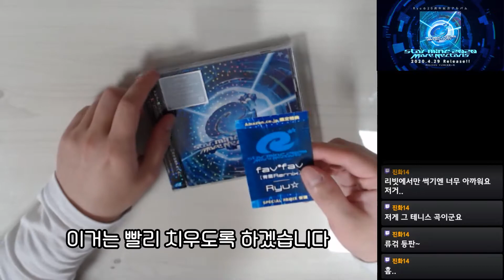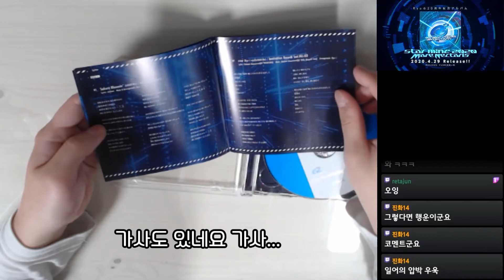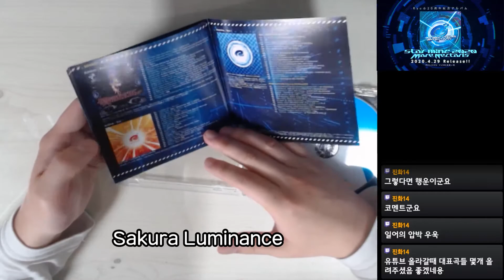starmine 2020 : Mare Nectaris 음반 리뷰